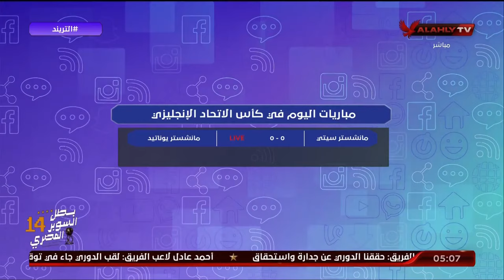حلقة التريند كاملة | محمد سعيد | 25-5-2024